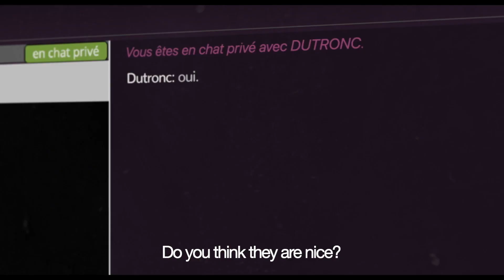VALENTINE PAYEN-WICAKSONO | BANDE DEMO COMEDIENNE | ACTING SHOWREEL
Online Billie (2020)
Director: Lou Assous
With: Baptiste Lorber & Arié Elmaleh

Tamarind (2019) HBO
Director: Eric Khoo
With: Fir Rahman

Silence (2018)
Director: Gabrielle Mankiewicz
With: Jay Baruchel

Frangipani Rising (2020)
Director: Andrea Hachuel
With: Ario Bayu

Lo Spietato (2019) NETFLIX
Director: Renato de Maria
With: Riccardo Scamarcio

Huntaz (2019)
Director: Hanna Seidel
With: Trang Le Hong

Brigitte Moreau (2019)
Director: Danny Sangra
With: Anne-France Bourgeois